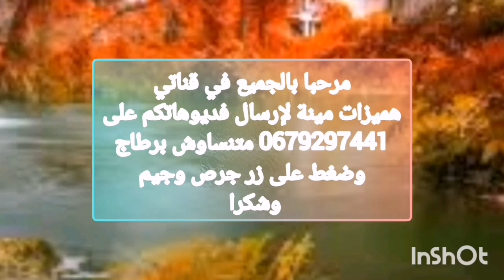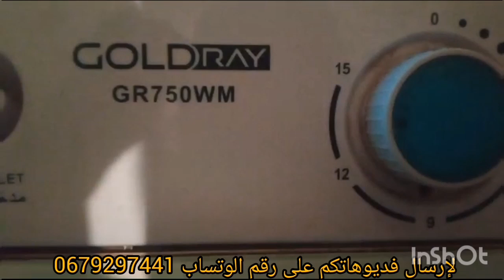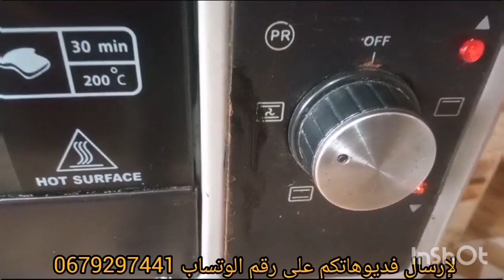اثات مستعملة وجديدة/ نموسية/ كسطري/ مكينة صابون/ فران /اوني فضة#